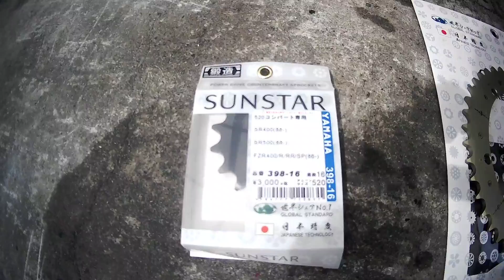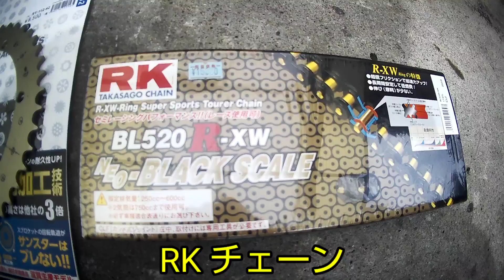SR400 チェーン&スプロケ交換！ドリルドも!!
チェーンの張りにバラつきが出てきた為チェーン&スプロケの交換です。
ただ交換してもつまらないのでドリルドしておきました。